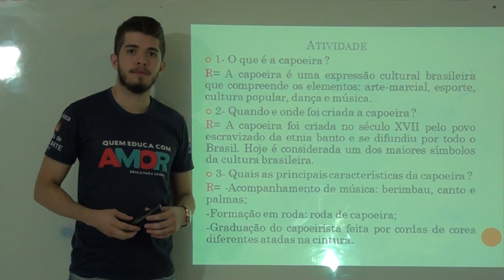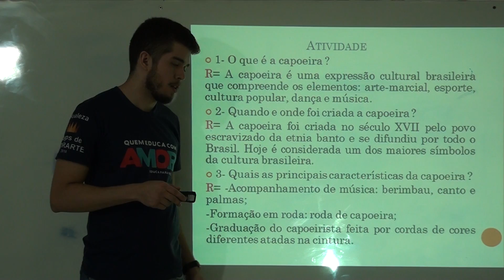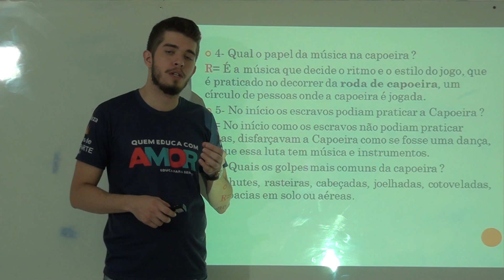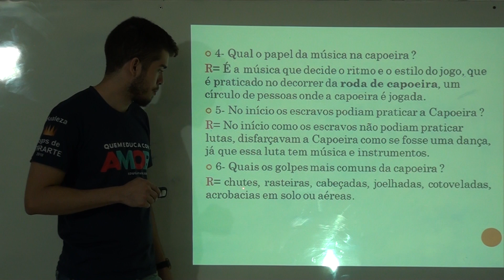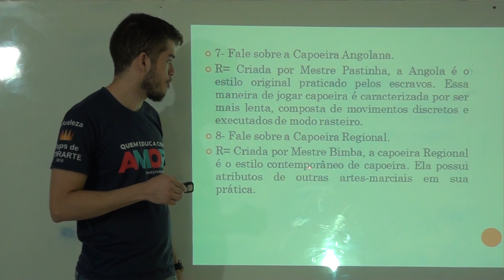Ed. Física 8º fund